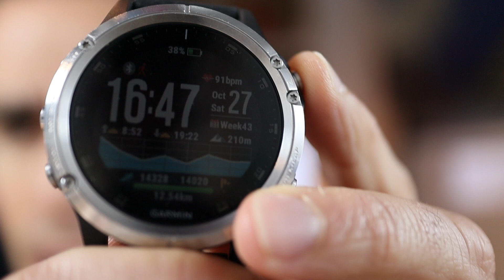COMO PAGAR CON GARMIN FENIX 5 PLUS - GARMIN PAY - Q&A05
★ TIENDA ONLINE ★

★ ENTRENAMIENTOS ★

Si quieres que te ayude en tus entrenamientos, y que planifiquemos la temporada de una manera estructurada y correcta, puedes ponerte en contacto conmigo en o visitar

ZAPATILLAS:
✦ Zapatillas para dar lija en mojado
✦ Zapatillas para dar lija en seco
✦ Zapatillas para volar en asfalto

MOCHILAS:
✦ Mi mochila para Ultras
✦ Mi mochila para Maratones

✦ Cinturón modular

SOFTFLASK (o como se escriba):
✦ Estos molan

CAMISETAS:
✦ Camiseta super ligera y transpirable Azul
✦ Camiseta super ligera y transpirable transpirable Negra
✦ Camiseta super ligera y transpirable transpirable Roja

MALLAS:
✦ Estas molan para verticales

MANGUITOS:
✦ Mu guapos y van genial

★ SUPLEMENTACIÓN ★

GELES:
✦ Gel Activación
✦ Gel Endurance
✦ Gel Recovery
✦ Gel Cafeína

BARRITAS:
✦ Gominola buenísimas (fresa)
✦ Gominola buenísimas (melocontón)
✦ Gominola buenísimas (mandarina)

BATIDO PROTEINAS:
✦ Sabor Sandia
✦ Sabor Fresa

SALES:
✦ Las mejores

BCAAS:
✦ Sabor limón

ORDENADOR:
✦ El de casa
✦ El de los viajes y pegatinas

CÁMARAS:
✦ Cámara para vlogging
✦ Cámara para Trail Running
✦ Segunda cámara para correr
✦ Esta no la compréis que es una caca

PALO ESTABILIZADOR:
✦ Principal palo estabilizador
✦ Segunda palo estabilizador
✦ Palo estabilizador para el iPhone
✦ Palo normal para action cam

MICRÓFONO:
✦ Micro que uso
✦ Micro que quiero
✦ Funda micro para el viento (parece que llevo un gato encima de la cámara)

★ CONTACTO ★